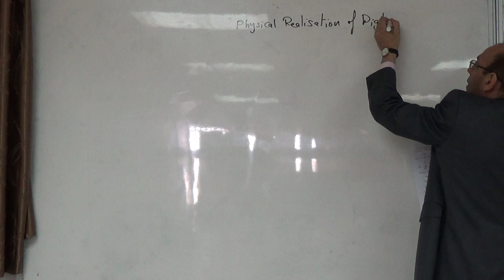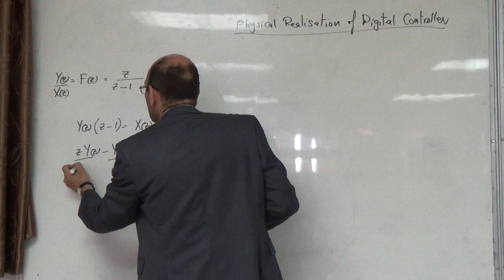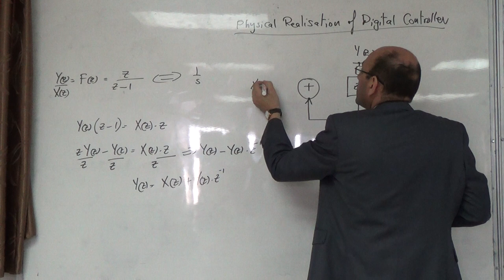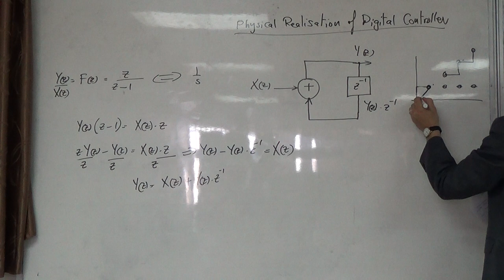Physical implementation of digital controllers, 20/4/2015